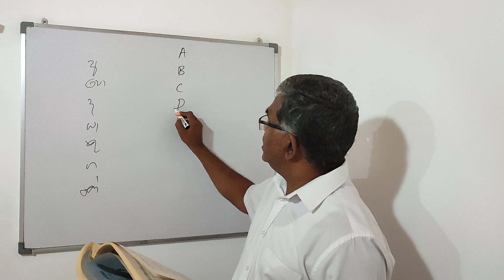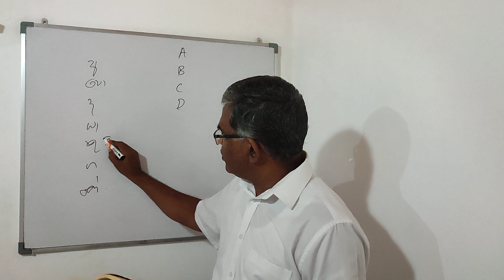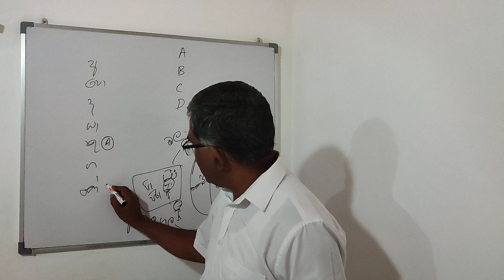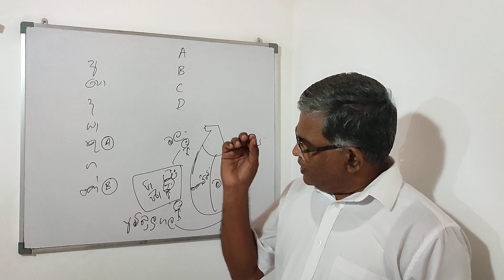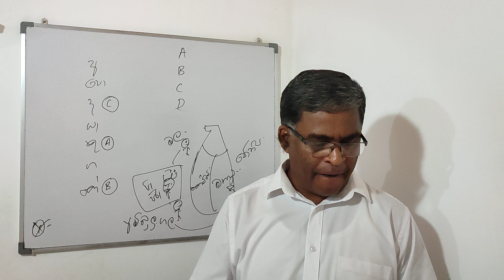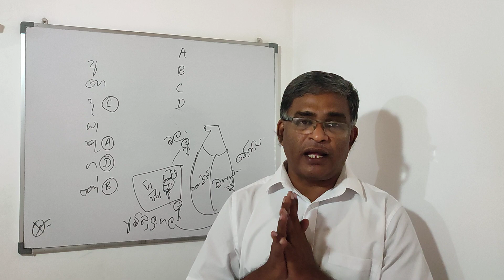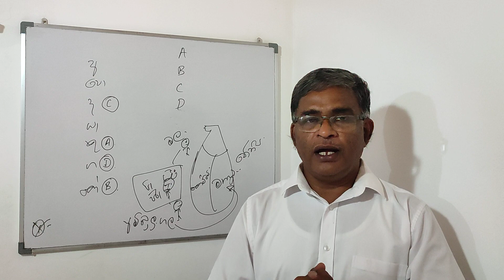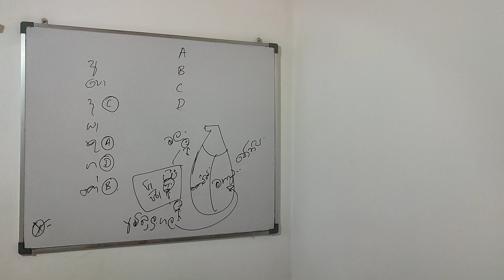O/L Exam Seminar | Episode 01 | History | Sanath Sir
2016 OL MCQ PAPER
OL විභාගය සදහා දූ දරුවන්ට අත්වැලක් ලබා දීමේ අරමුණින් ගෙන එන සම්මන්ත්‍රණ video මාලාව.

මෙම video නැරඹීම මගින් ඔබට ප්‍රයෝජනවත් වුනා නම් අනිත් අයටත් පණිවිඩය දෙන්න.
like karanna
comment karanna
share karanna